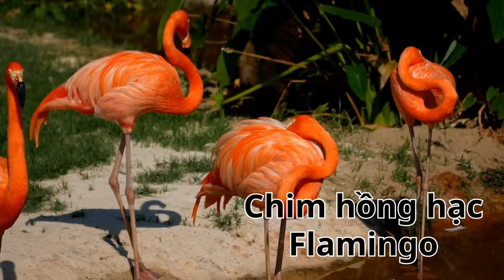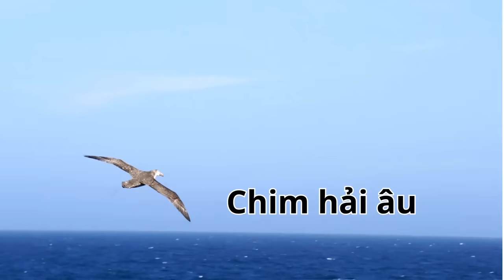Dạy bé học các loài chim qua hình ảnh xinh đẹp sống động | Con gì đây? Song ngữ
Thế giới các loài chim thật đa dạng, mỗi loài chim đều có những đặc điểm và tên gọi khác nhau. Các bé đã nhận biết và gọi tên các loài chim hay chưa? Cùng khám phá thế giới các loài chim xinh đẹp và quen thuộc nhé.